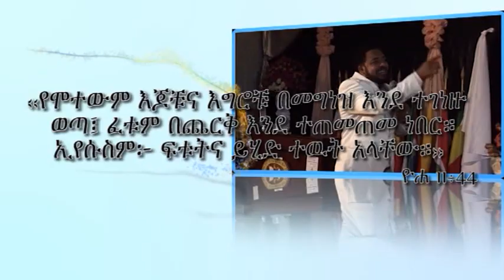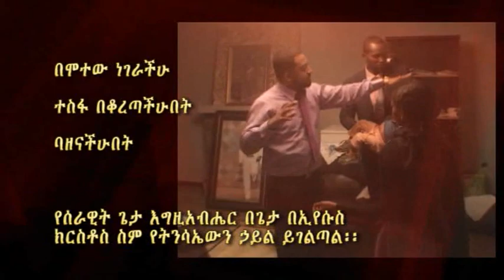man of God prophet Jermiah Husen, netsa mewtat tselot